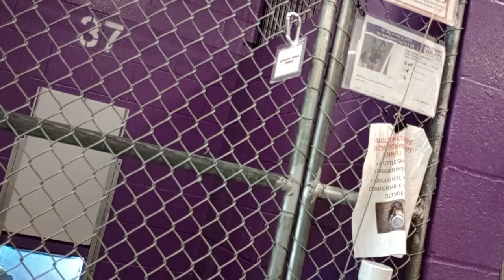Gigi 4y Pet Id 940991 kennel 37 HSSAZ shelter naps, want her to associate calmness with seeing me451